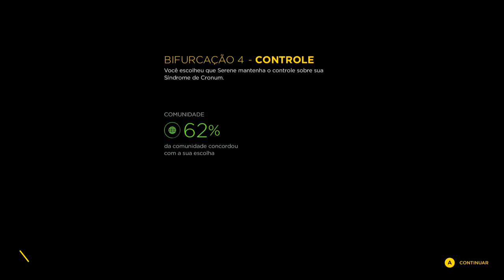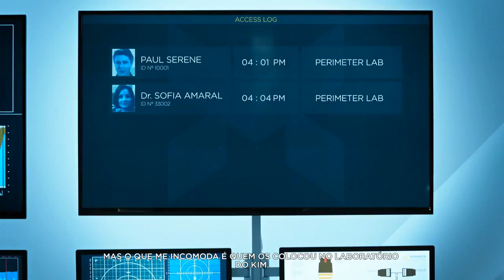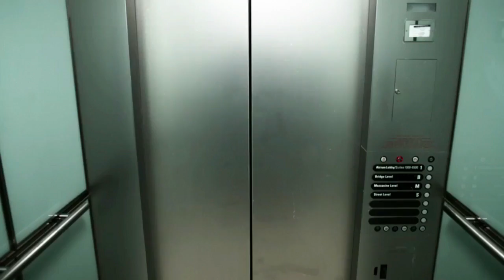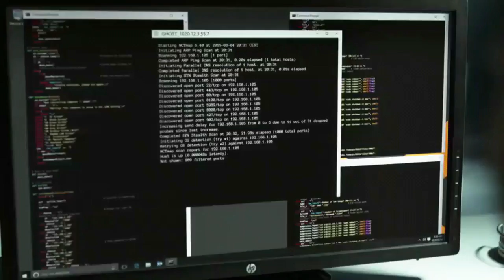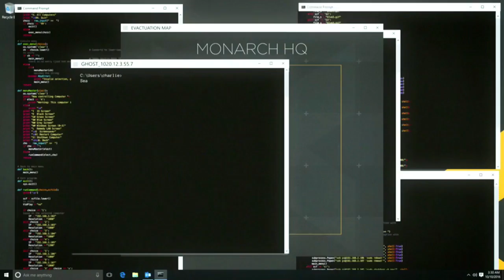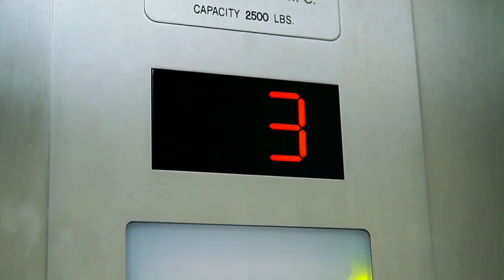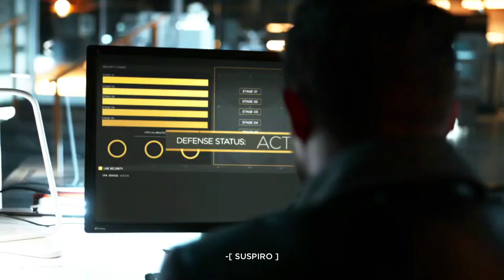QUANTUM BREAK (Seriado) - Controle!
Gameplay e Cutscene em Live Action do jogo Quantum Break, dublado e legendado em Português PT-BR!

O jogo está disponível nas plataformas Xbox One e PC. Ambos com dublagem e legendas em Português PT-BR!

A história de Quantum Break acontece depois de uma experiência sobre a manipulação do tempo ter corrido mal. O evento não apenas afetou o tempo mas como também deu aos dois protagonistas, Jack Joyce e Paul Serene, a habilidade de o manipular de várias maneiras.

Uma série digital com o mesmo nome também está em produção. Quantum Break inclui episódios digitais que interagem com o jogo baseado nas escolhas do jogador.

Canal andre_alb - QUANTUM BREAK (Seriado) - Controle!